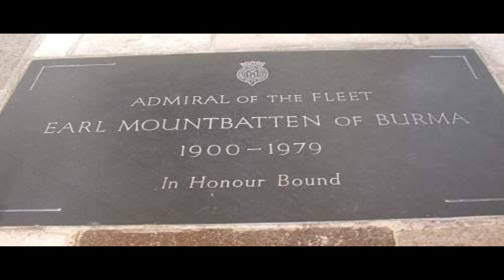স্বাধীনতা | Swadhinota | Assamese Poem | Birinchi Kumar Bhattacharya | Manoshi Saikia | Amal Krishna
মহামানৱ মহাত্মা গান্ধীৰ ১৫১তম জন্মবাৰ্ষিকী উপলক্ষে কবি বিৰিঞ্চি কুমাৰ ভট্টাচাৰ্যদেৱৰ  "স্বাধীনতা"  কবিতাটি আবৃত্তিৰে সজোৱা হৈছে।

কবিতা-স্বাধীনতা
কবি-বিৰিঞ্চি কুমাৰ ভট্টাচাৰ্য
আবৃত্তি-মানসী শইকিয়া
ভিডিঅ'/সঙ্গীত/এডিট-অমল কৃষ্ণ হাজৰিকা